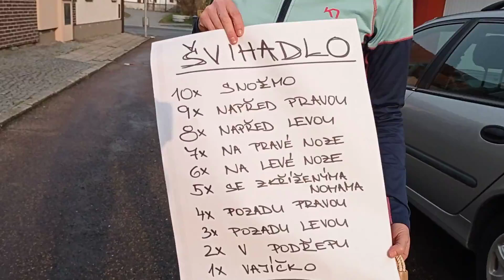Školka se švihadlem